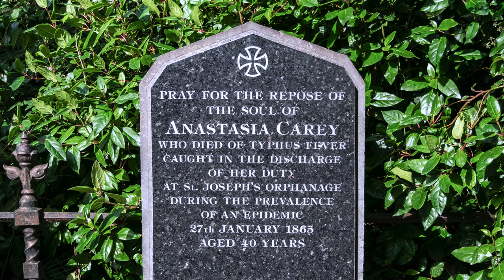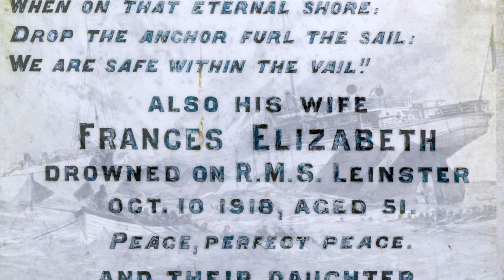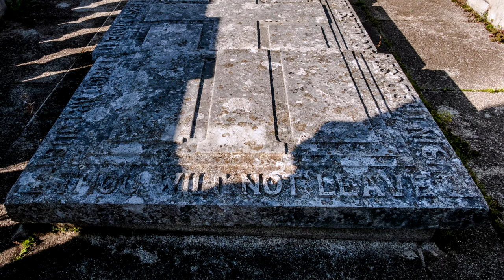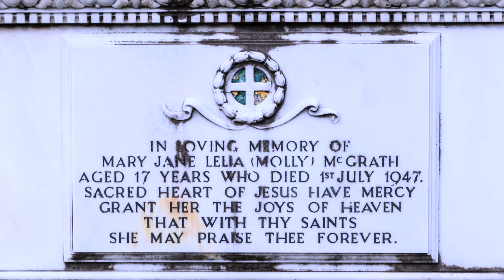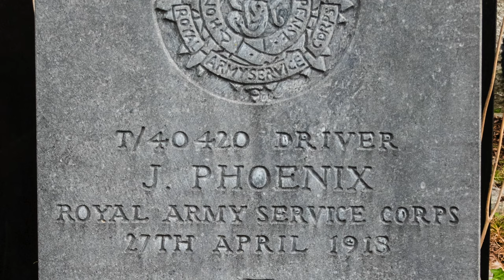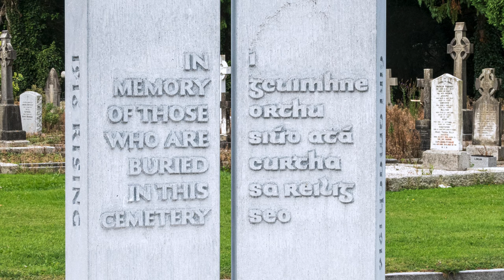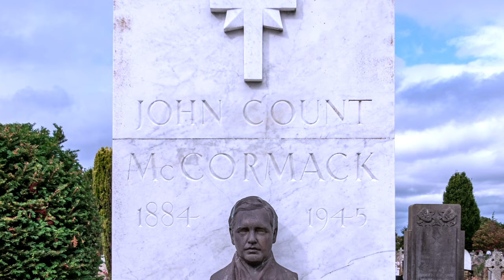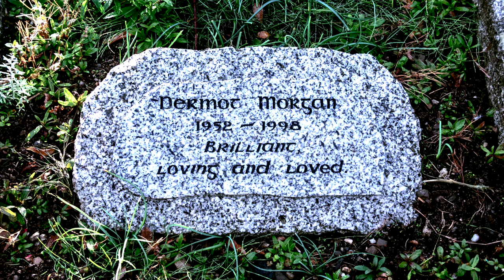Written in Stone: Buried in Deansgrange Cemetery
This video illustrates the final resting places of a number of notables, including:
- Count John McCormack;
- John Boyd Dunlop;
- Dr Augustine Henry;
- Sean Lemass;
- Dermot Morgan;
- Delia Murphy;
- Dr. Kathleen Lynn;
- Capt. James Vaughan;
And highlights how their lives impacted history.

Visiting the Cemetery
Dún Laoghaire–Rathdown County Council manages the cemetery and offers informative and engaging tours during the summer months. When you visit be sure to drop into the pleasant cafe just inside the main entrance and enjoy delicious home-made cakes.

'Deansgrange Cemetery: Stories from Beyond the Grave'  by James Moran is an excellent source of information. It may be out of print but your local library may have a copy.

Music
Information to be provided soon.